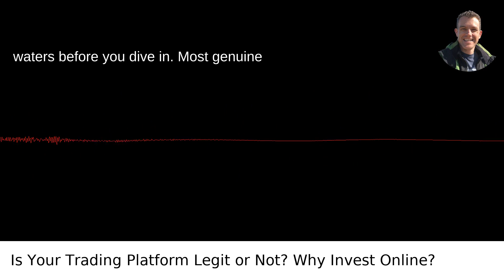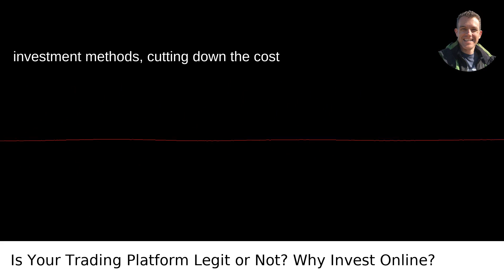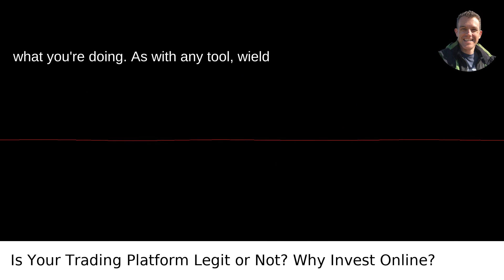Is Your Trading Platform Legit or Not? Why Invest Online?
I answer the question: How Do You Check If Your Trading Platform Is Legitimate Or Not Why Would People Prefer Investing Via Online Platforms Rather Than Self Investing In Stocks Etc?